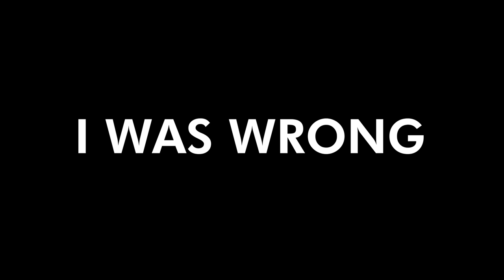Operation Harsh Doorstop IS NOT A GAME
Like or hate it, everyone's right about this.